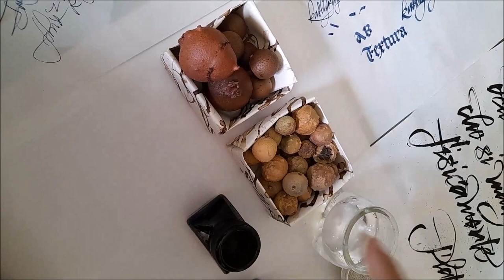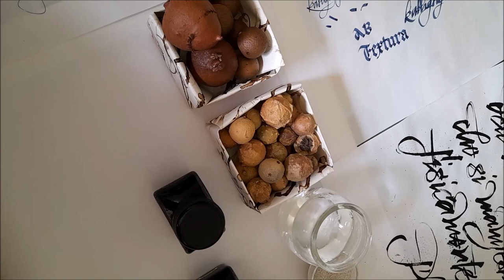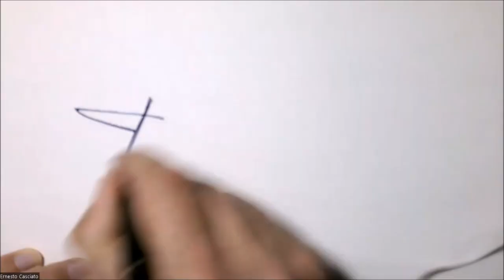Ferrogallico, conoscenze e segreti per un incredibile inchiostro - E. Casciato - CSR Fountain Pen